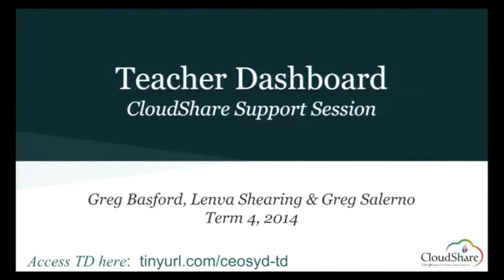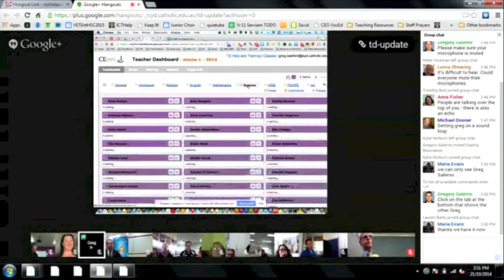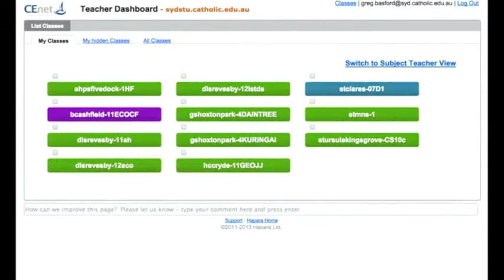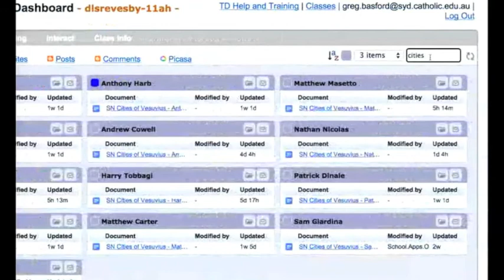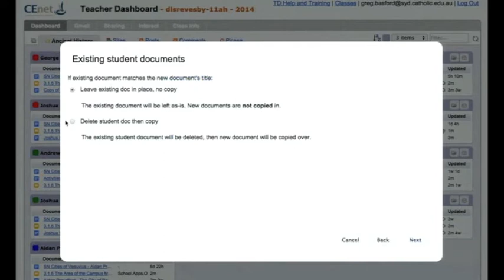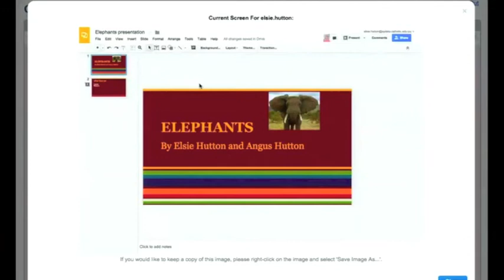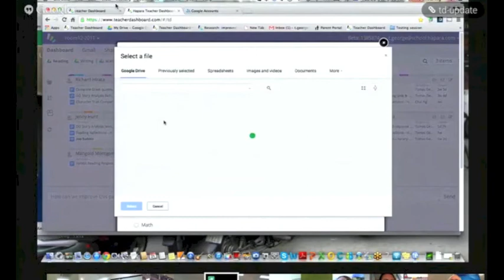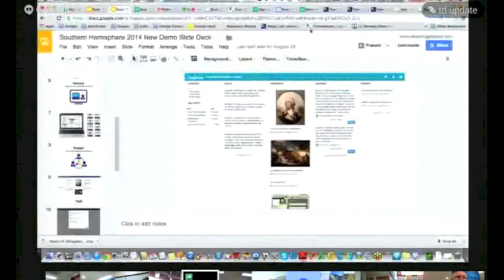CloudShare Support Session - TD Refresher and New Features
CEO Sydney's eLearning Team presents CloudShare Support Session #19, October 21, 2014. The session gives a brief overview and demonstration of Teacher Dashboard and covers some of the new features coming to TD in the near future.

This session was presented by Greg Basford, eLearning Project Officer at CEO Sydney, and Lenva Shearing, Professional Development Manager at Hapara.

We welcome your comments and feedback.